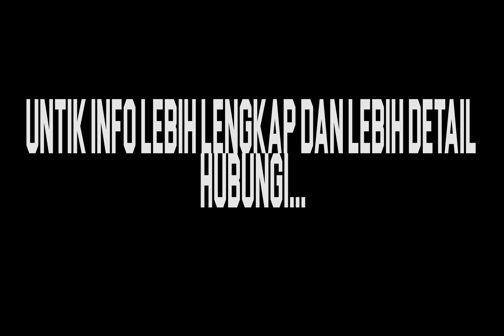Ini Dia Senapan Angin PCP Langka Namun Selalu Diburu Bedilers - DANS AIR GUN Air Rifle Review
Untuk info lebih lanjut langsung hubungi
-DANS AIRGUN-

Ready stok senapan angin pcp cal 4,5.mm / 177.mm ( lokal )
Unit bergaransi dan berkualitas

Selamat menyaksikan video dari DANS AIRGUN
ENJOYYY BEDILERRRRSSSSSS!